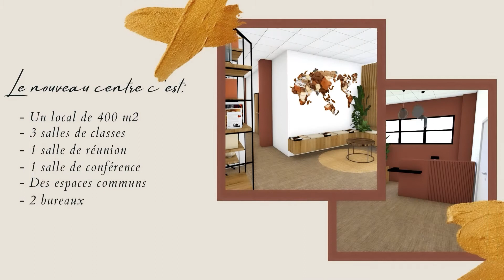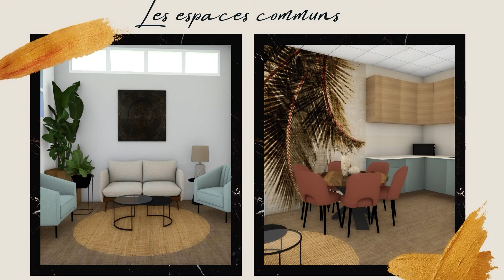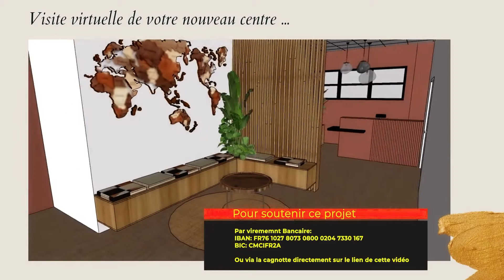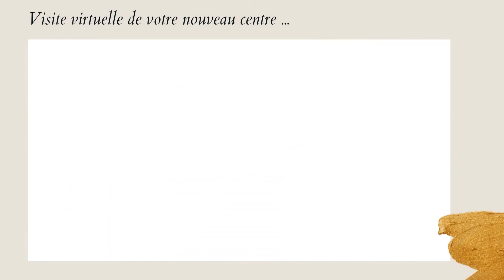Appel aux DONS